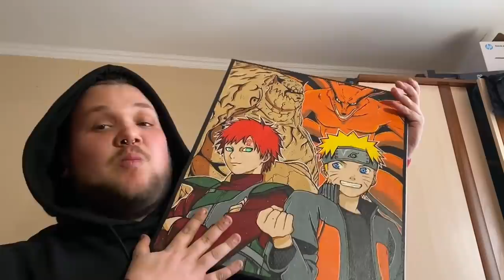РИСУЮ БОЛЬШОЙ ХОЛСТ ПО НАРУТО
Всем Здрасте,с вами Леха,и тут я короче нарисовал большой холст,тут немного мыслей,ну и да,Я хочу сотку добить...